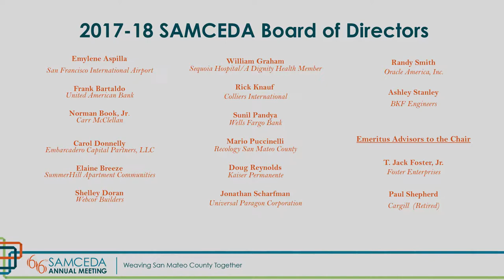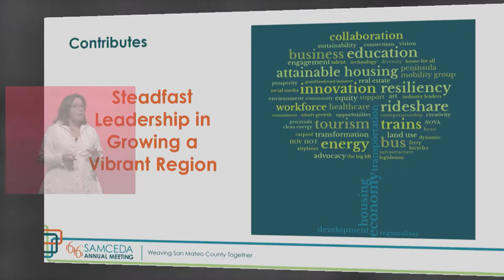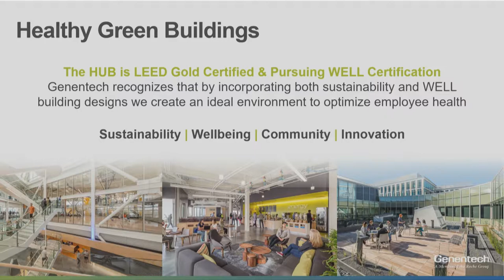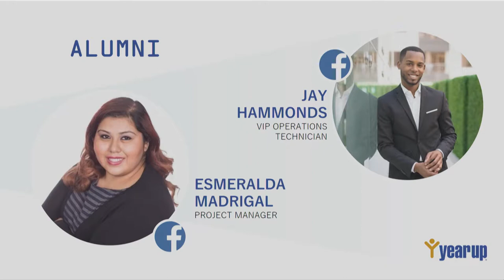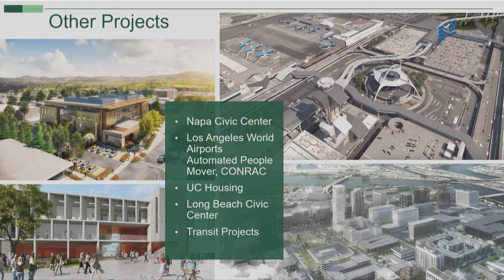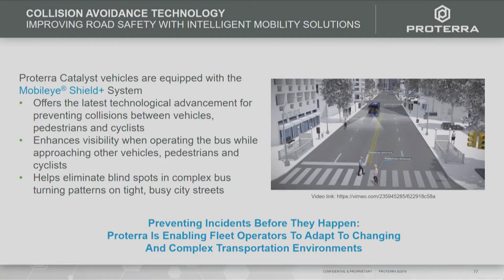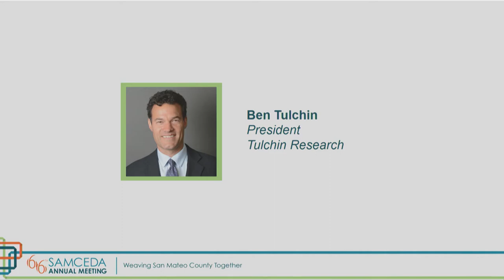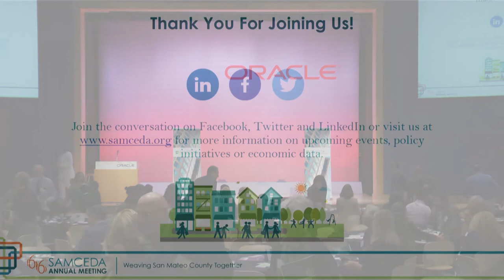66th SAMCEDA Annual Meeting with THRED Talks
The 66th Annual SAMCEDA Meeting recorded June 11th, 2018
THRED Talks - Weaving San Mateo County Together
THRED - Transportation, Housing, Regionalism, Economy, Development